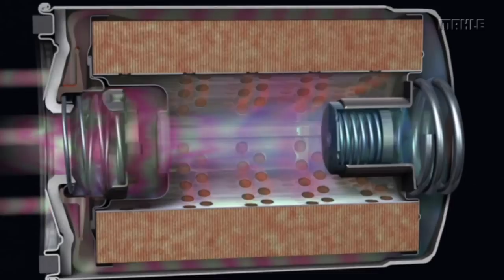MAHLE Knecht | Ölfilter by GÖHRUM Fahrzeugteile GmbH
Der Service im MAHLE Aftermarket bringt Ihnen nicht nur marktgerechte Produkte, sondern auch viel Betreuung und Beratung. Dazu bieten wir viele weitere interessante Infos auf unserer homepage und bei MPulse - unserem neuen digitalen Aftermarket Magazin für Werkstatt und Handel.

- Handelstreue
- klare Sortimentspolitik

Ulmenstr. 19
71069 Sindelfingen